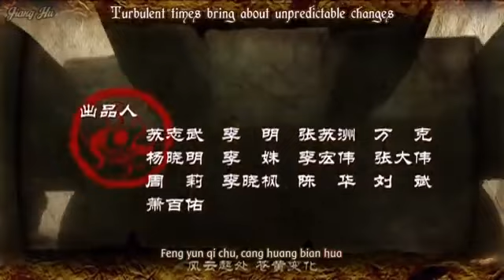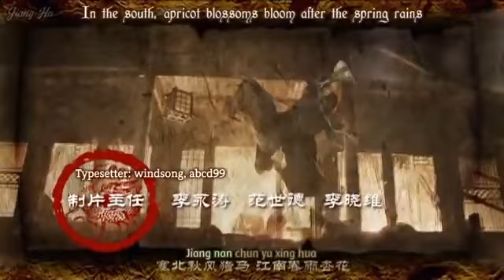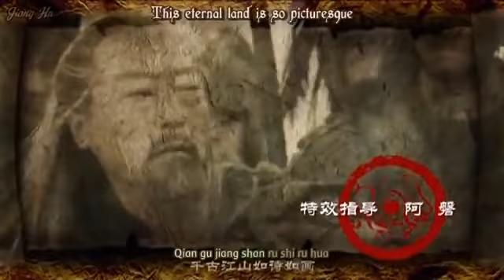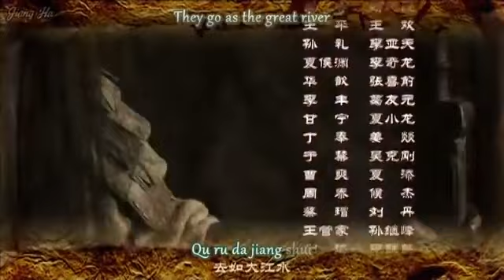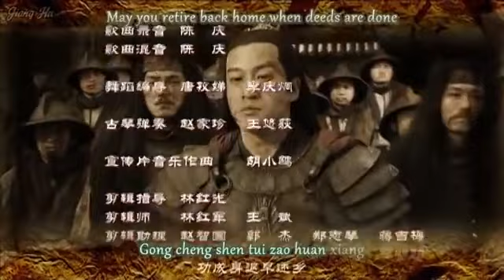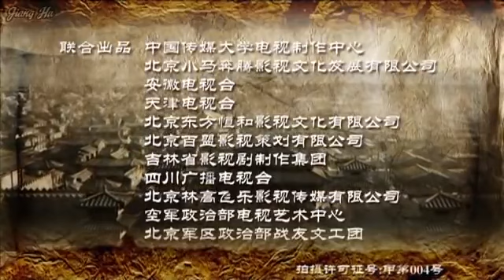War of the Three Kingdoms 2010 HD Episode 16